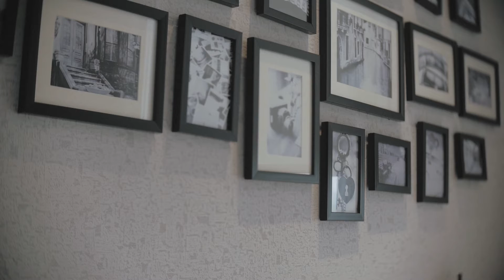Devta Pramesthi - Maafkan Aku TerlanjurMencinta ( Cover Video)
Hii Devers!!  Devta balik lagi nihh, kali ini aku upload cover lagu lagi kedepannya akan upload lebih banyak konten lagi di sinii! dukung terus Devta yaaa!

Director by M Sadam Rizqi @arthentichouse
Location : Citraland Puri Serang || @marketingcitralandpuri